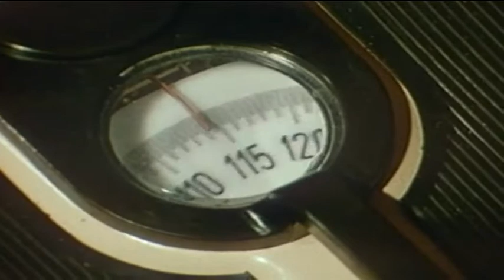Helga Hahnemann - Medley 1983 & 1989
1. Een kleenet Menschenkind (1983)

2. Ach, Karl (1989)

3. Big Helga (1989)

4. Jetzt kommt dein Süsser (1983)

5. 100 mal Berlin (1983)

6. Dicke da (1983)

7. Lockerungsübung (1989)